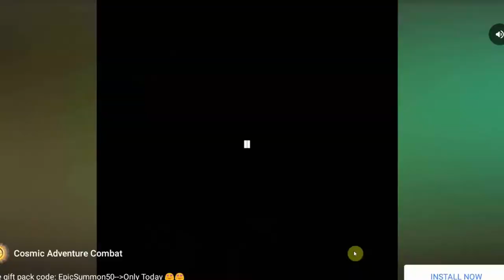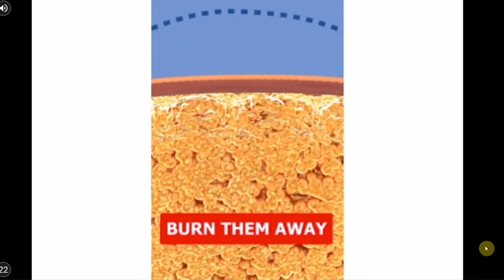How To Get More MyVegas Loyalty Points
Hunting down rare myVegas rewards is always a challenge. But the biggest part of the hunt is making sure you have the Loyalty Points to exchange when your reward comes up. Here are 5 MyVegas Tips and Tricks to get you more MyVegas loyalty points and Comps